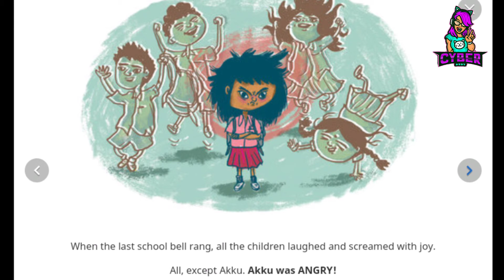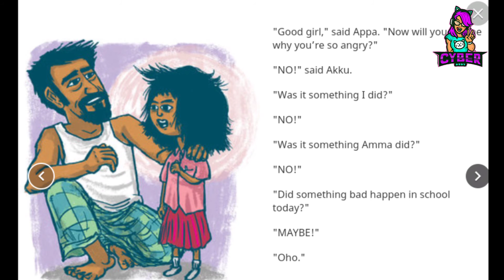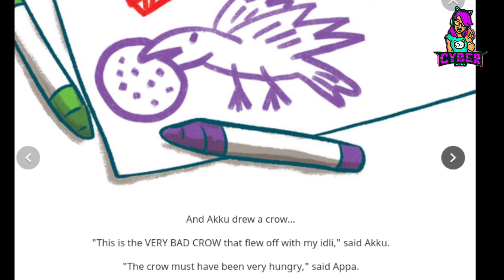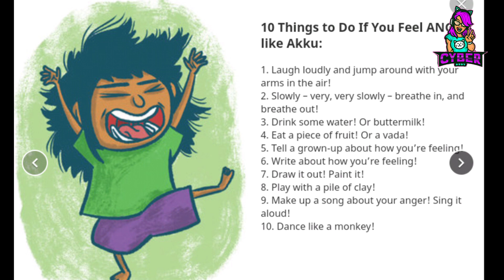Angry Akku Story | Pause & Play| Check Out the discription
××××××××××××Cuber Dudy ×××××××××
Hello guys
Stories and non copy righted video

Game play